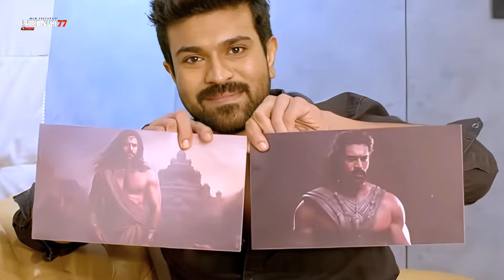KANGUVA first single review 🔥 | fire song | Surya new movie song | movie update | PAWANPURI77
KANGUVA first single review 🔥 | fire song | Surya new movie song | movie update

🎵 Surya Kanguva First Single Song Review | Must-Listen Track! 🎵

Hey everyone! 🌟 Today, we dive into the much-awaited first single from the upcoming blockbuster, Surya Kanguva. From the mesmerizing vocals to the catchy beats, this song is already making waves! 🌊

🔔 In this review, we cover:

An in-depth analysis of the song's music and lyrics
The incredible performance by the singers and musicians
Visuals that make this track stand out
Our overall rating and thoughts
💬 Join the conversation! Let us know your thoughts on this first single in the comments below. Did it meet your expectations? What are you looking forward to in the movie?

 latest film industry news or Industries shooting update!
 Movie review,
 movie update.
Something happened in industry to upload to my channel,
Hollywood to sandalwood  MoviesUpdate

FILMPOPCORN/youtubechannel